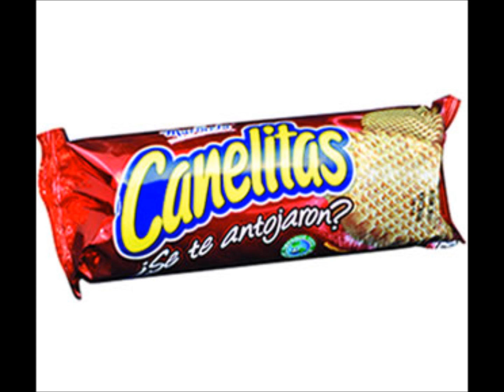Anuncio de radio galletas canelitas Julio 2001 (11)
Les dejo este comercial de radio de las galletas canelitas, es normal verlo por la televisión pero se me hizo raro el escucharlo por el radio